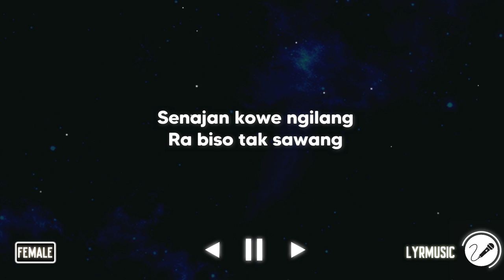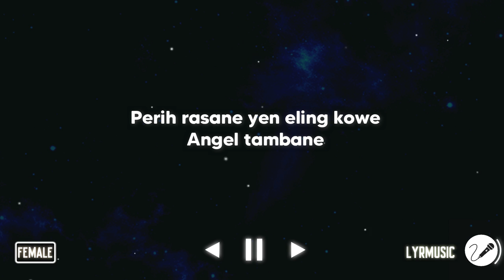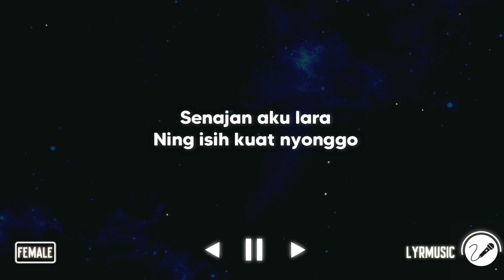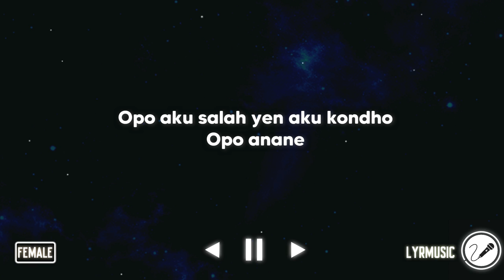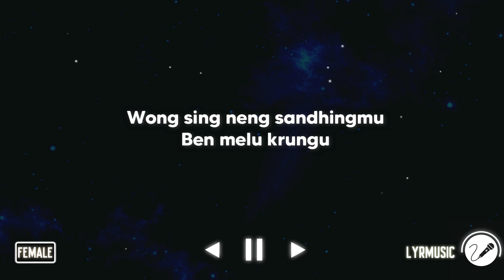Tatu - Didi Kempot ( Karaoke Akustik Female Version )